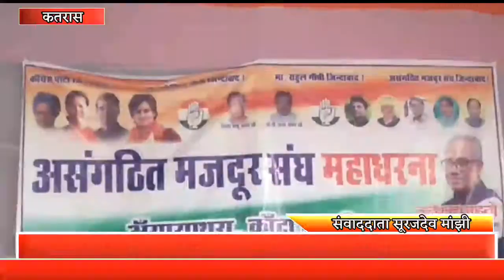एकेडब्लूएमसी के परियोजना पदाधिकारी ने धरणार्थियो के साथ किया वार्ता